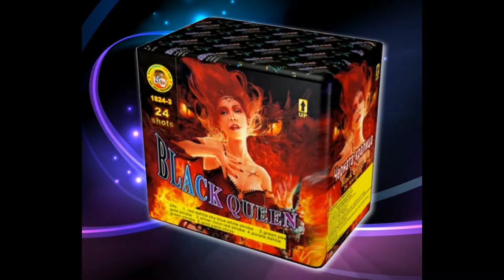Black Queen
Πυροτέχνημα 24 βολών